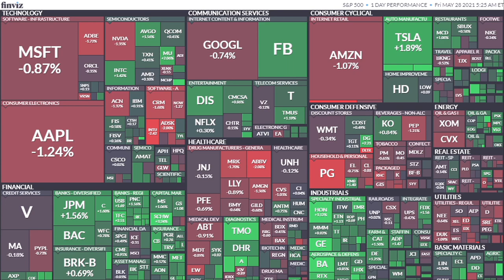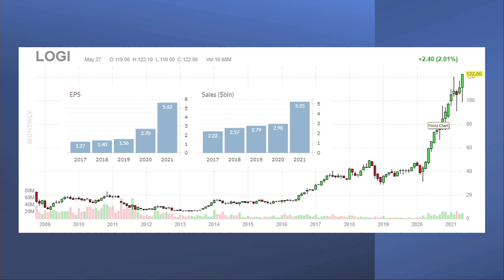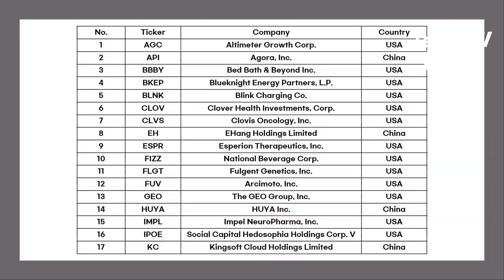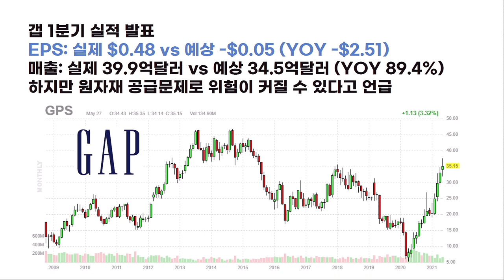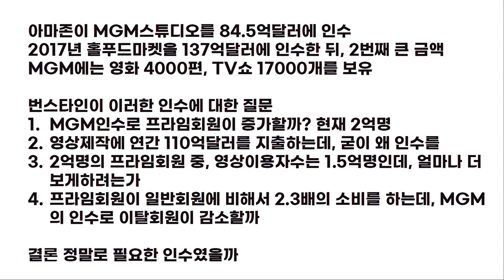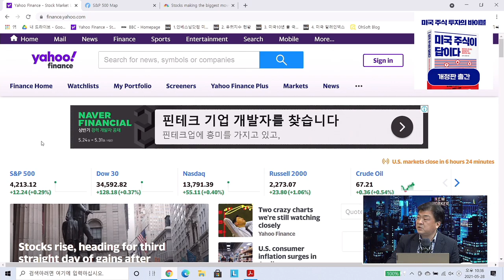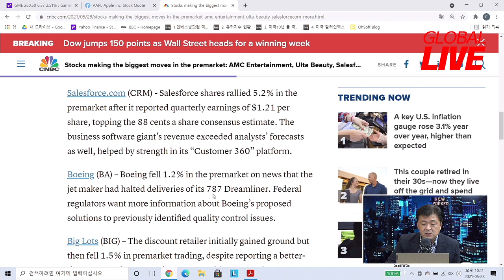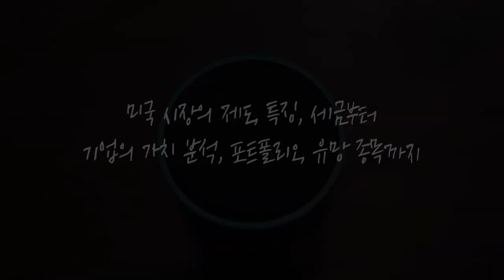[글로벌 개장시황] 10조 들여 MGM 인수한 아마존, 필요한 결정이었나? f. 미국주식에미치다 장우석 본부장